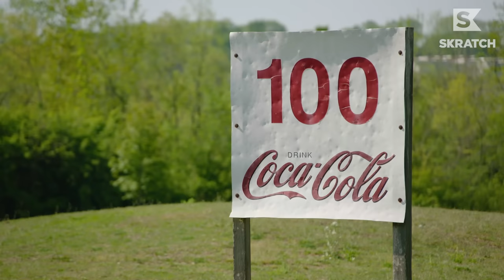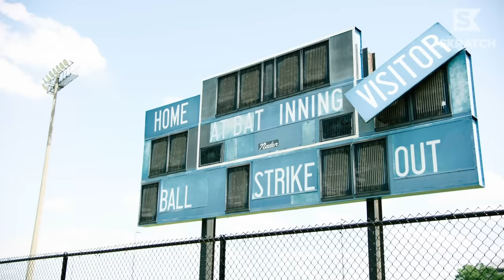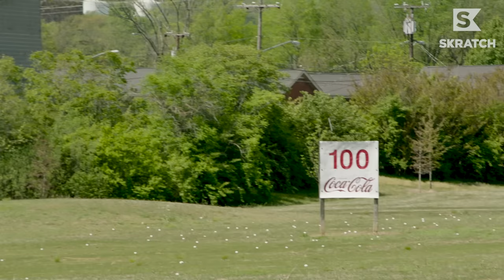Mission: Best Golf Program in the US | Presented by United Airlines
Believing in yourself is key to success. The Tennessee golf squad believes they will one day stand among the best programs in the nation.

Roger Steele meets with Coach McGrath and the talented Tiger team to see how they're working toward their goal one step at a time, presented by United.